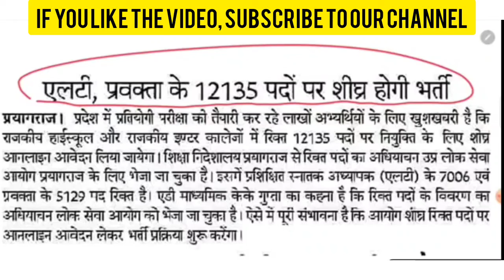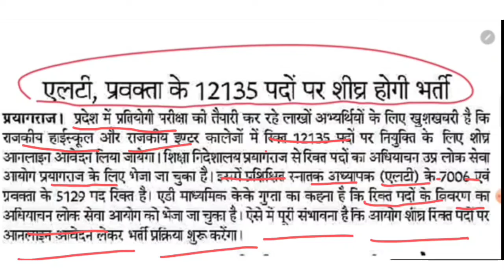खुशखबरी नई शिक्षक भर्ती 2022 || LT Grade 2022 Notification | GIC Lecturer New Teacher Vacancy News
खुशखबरी नई शिक्षक भर्ती 2022 || LT Grade 2022 Notification | GIC Lecturer New Teacher Vacancy News#tayarijeetki